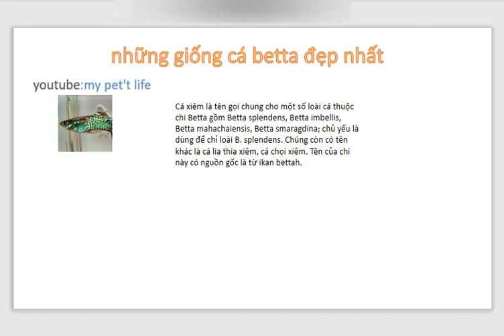những cá betta đẹp nhất